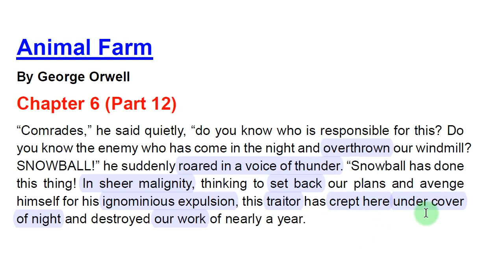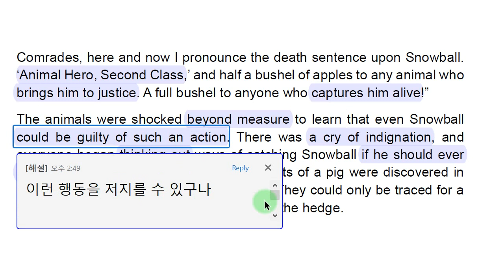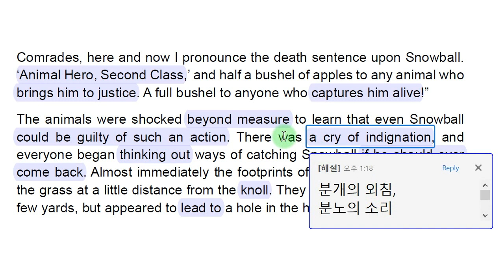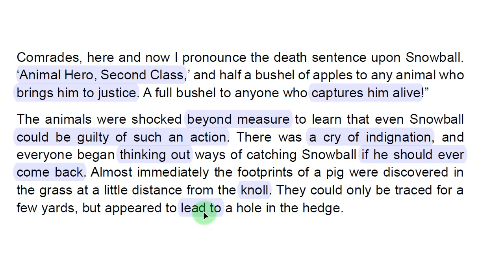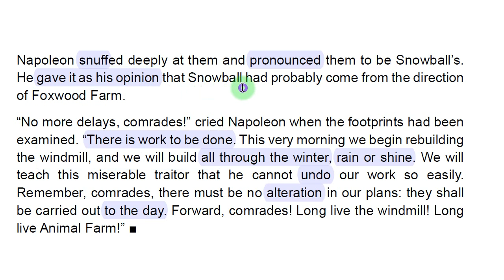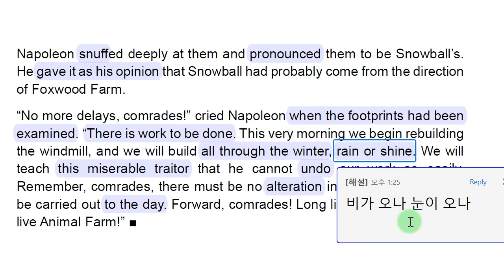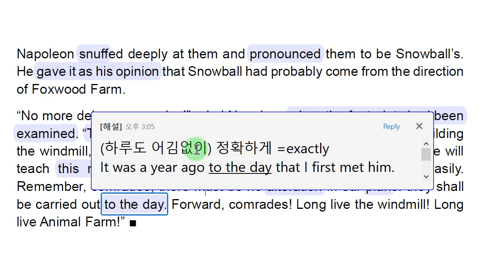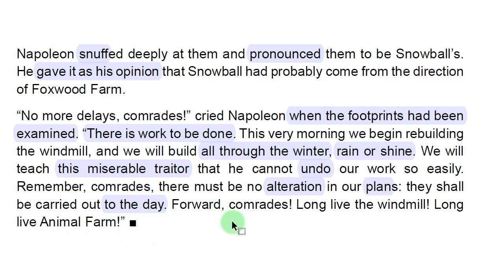[영어소설 해설] 동물농장 Chapter 6 (Part 12)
여러 차례로 나눠서 종합적인 영어공부에 너무나 안성맞춤인 동물농장 영문본을 해설하여 올리도록 하겠습니다. 영문자체가 어려운 편은 아니지만 여기 저기에 가끔씩 까다로운 부분들이 나와서 100% 이해하기는 쉽지가 않습니다. 그리고 어법 설명을 하기에 좋은 전형적인 문장도 많습니다. 이 해설이 조금이라도 여러분의 영어실력 향상에 도움이 되기를 바랍니다. 더 알찬 방송으로 보답하겠습니다.

1. 경력

2. 저서 (책표지에 지은이로 실림)